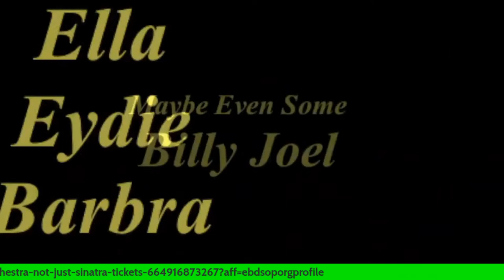Don't Miss Richard Skipper's Friday Wrap Up Show: Be Someone Day!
On July 21st, National Be Someone Day challenges each of us to take ten seconds to make a difference in a child’s life.

Look at who is stopping by today: Steven Maglio was born in East Harlem, N.Y. on December 25, 1958.
In 1966, his family moved to the Bronx, and being the new kid on the
block, he walked back and forth to school alone for the first few weeks.
He heard a recording of Frank Sinatra singing  MY KIND OF TOWN,
and to pass the time on his new daily trek, he would sing the song to
himself over and over.
After a few days, he decided he needed another song and began to explore the only Sinatra album his parents owned at
the time,  A MAN AND HIS MUSIC.  That was the beginning of his
addiction to Sinatra and that whole world of standard songs and singers.

TANYA MOBERLY has been performing in cabaret since 1997  when she co-created the THE BLONDE LEADING THE BLONDE. The show ran for 8 episodes over the course of 5 years and received a MAC Award nomination for special production.

Sandra Bargman is an Inter-spiritual Minister, educated in seminary, ordained, and legally registered to perform weddings and ceremonies for couples of all spiritual beliefs and practices.
Her life journey has been multi-faceted. As a kid, she always wondered why she was here, if she had a life mission, if there is an afterlife. Sandra has always been deeply attracted to things of "spirit", curious about religious iconography and buildings, and able to see and read energy. She was insanely fascinated with cemeteries. Raised Presbyterian, she loved the rituals, and singing in the choir, but foundshe needed to look outside organized religion to find HER answers to the big questions.

JILLIAN SNOW  is a singer and actor who graduated from the American Musical and Dramatic Academy in New York City.  She has worked predominately in comedy, gracing the stages of Gotham Comedy Club, the Laugh Factory, and Comix NYC as a Liza Minnelli impersonator.  After seeing her perform, Michael Musto of the Village Voice said, “This could open up Minnelli to a whole new audience!”

Eventually, Jillian fled New York so she could get some sleep and found exile in Portland, Oregon.  She was recently featured in the U.S. premiere of Liza, Liza, Liza and is often invited to perform portraying not only Liza, but also Bernadette Peters, Marlene Dietrich, Patsy Cline, and Judy Garland.

David Saffert has played piano for the Oregon Symphony, Portland Opera, Oregon Ballet Theatre, Portland Center Stage, and has been featured on All Classical Portland radio’s “Thursdays at Three.” Past piano credits involve work in Minnesota with the Guthrie Theater and in Michigan at the Interlochen Arts Camp. As an actor David was nominated for Broadway World’s “Performer of the Decade” for his performance in “Murder for Two” at Broadway Rose Theatre.

David is a Liberace tribute artist who performs with Jillian Snow (as Liza Minnelli), and Bo Ayars (Liberace’s actual Music Director from 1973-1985). Liberace & Liza have performed at 54 Below, Feinstein’s at the Nikko in San Francisco, Feinstein’s at Hotel Carmichael in Carmel, Indiana, Portland Center Stage, and special television appearances for "Under the Vegas Sun" in Liberace’s own Las Vegas mansion.

Upcoming performances:

July 20 through August 5 - Feinstein's at the Nikko in San Francisco, CA

November 11 through December 24 - "Liberace & Liza: Holiday at the Mansion" at Portland Center Stage in Portland, OR